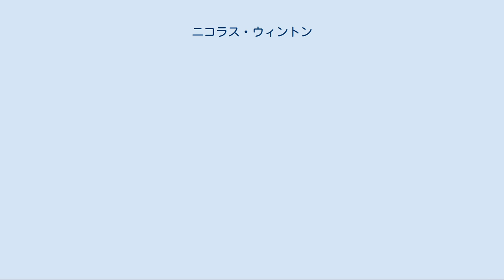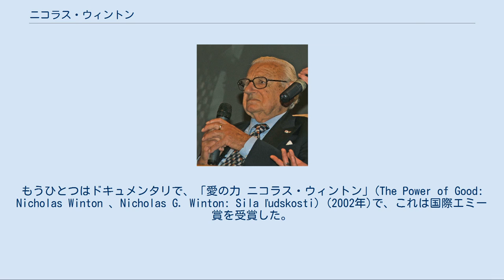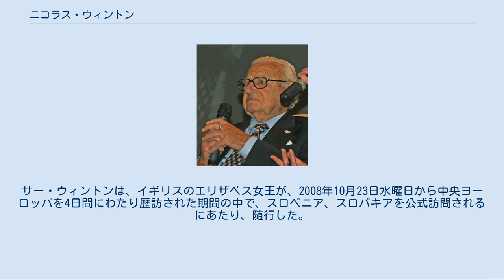ニコラス・ウィントン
ニコラス・ウィントン（2007年） サー・ニコラス・ジョージ・ウィントン（Sir Nicholas George Winton、1909年5月19日 - 2015年7月1日）は、イギリスの人道活動家で、大英帝国勲章（MBE）の叙勲者。
 第二次世界大戦がはじまる直前、ナチスドイツによるユダヤ人強制収容所に送られようとしていたチェコのユダヤ人の子どもたちおよそ669人を救出し、イギリスに避難させるという活動、別名チェコ・キンダートランスポートという活動を組織したイギリス人。
当事の新聞記事に、ウィントンがイギリスに送られる孤児を胸に抱いた写真が、「勇敢なる笛吹き男」の名で掲載されたことがあるが、近年では「イギリスのシンドラー」ともいわれる。
 ロンドンに住むドイツ系ユダヤ人の両親のもとに生まれる。
両親ともキリスト教で受洗、非宗教的な家庭に育つ。
彼は株式仲買人の仕事をしていて、労働党左派の活動家と親交があり、早くからヒトラーの政策の行く末に疑問を抱いていた。
 1938年のクリスマス休暇にウィントンはスイスへスキーに行く予定をしていたが、イギリスのチェコ難民委員会の女性から、ドイツのチェコ進攻の予想とそれに対する難民の救出活動で人手が足らないという連絡を受けた。
スイス行きを取りやめてプラハに向かった彼は、成人の救出で手いっぱいで子どもの救出に手が回っていないことを知るや、イギリスにとって返し、内務省の許可を得て、イギリスで子どもたちの里親や身元引受人を探し、子どもたちをイギリスに避難させる一大キャンペーン活動を開始した。
イギリス政府が行ったドイツからのキンダートランスポートと比べて、このチェコからのものは、組織的な資金が得られず、そのため公的な機関であるかのような団体名を名乗ったり、危ないこともして、時には子どもの出生日時を偽装するようなこともして子どもたちの救出のために奔走した。
1939年3月14日から8月2日までの間に、669名の子どもたちをチェコから脱出させることに成功し、9月3日にも最大規模となる250名の子どもたちの脱出が予定されていた。
しかし9月1日に第二次世界大戦が勃発したため、この子どもたちは出国できず、これ以降チェコからの子どもの脱出は不可能となる。
このことはウィントンを失望させ、長きに亘る沈黙の原因となった。
 ウィントンのリストに記載された脱出予定の子どもたちはおよそ6000名。
脱出が不可能となりチェコに残留したユダヤ人児童は、この後大人とともにテレージエンシュタットに収容される。
テレジンは絶滅収容所ではなかったが、劣悪な環境の下で子どもたちは衰弱し、労働に従事できなくなったものは次々にアウシュヴィッツへと移送された。
テレジンに収容されたユダヤ人児童は15000人。
最終的には全ての児童がアウシュビッツへ移送され、その大半は即日ガス室送りとなった。
収容を経て生還したチェコのユダヤ人児童はわずか100名に過ぎない。
 開戦後は、ウィントンは赤十字に参加し、フランス国内で難民支援の仕事に携わり、キンダートランスポートとの関わりはなくなった。
 ウィントンの家族の出自はユダヤ系で、したがってウィントンは、イスラエルのヤド・ヴァシェムの諸国民の中の正義の人に名を挙げられることはない。
ユダヤ人にとって彼は同胞であって異邦人ではないからである。
しかし、それが彼にとって残念なこととはならなかった。
自分のやってきたことを格別評価されるべきことであると捉えていなかったためである。
彼は、2度目の妻グレタが1988年、屋根裏部屋で、詳細な書類をおさめたスクラップブックを発見するにいたるまで、その人道的な業績の数々を証明する子どもたちの写真に名前や情報を書きつけた資料をトランクに入れっぱなしにしていたのである。
ウィントンは、これを昔の過ぎたことだからと処分を考えたが、夫人が、子どもたちの里親の住所まで記されたその史料を子どもたちの命にも等しいものだからと押しとどめ、それがイギリスの大衆紙「サンデーミラー」社主夫人の手に渡り、同夫人がチェコ系のユダヤ人で、ホロコーストの研究者でもあったことから、当時の子どもたちとの再会へと繋がることになった。
ウィントンは、1998年にチェコ大統領からトマーシュ・マサリク勲章を授与される。
サー...